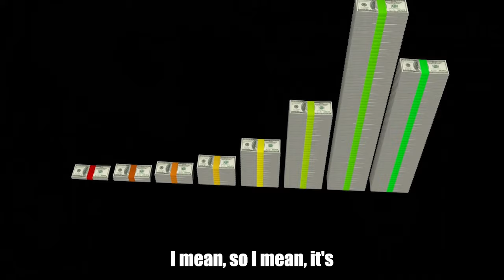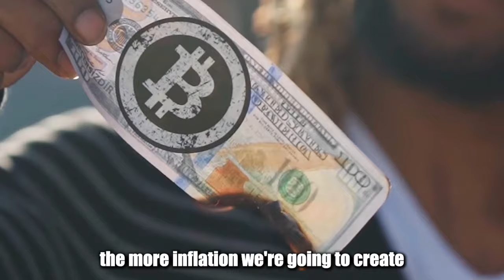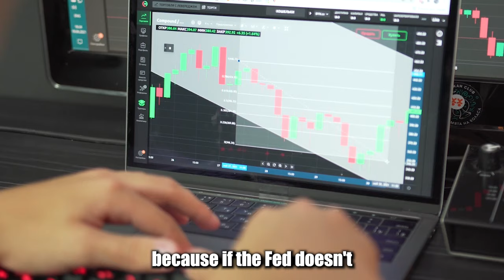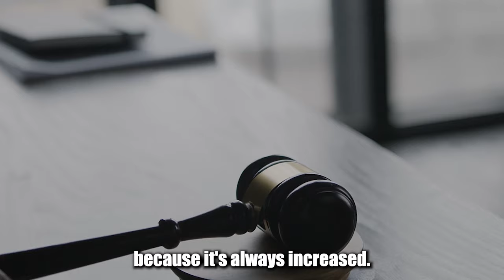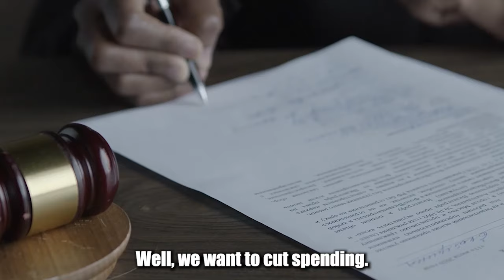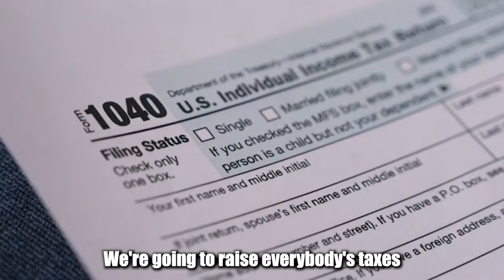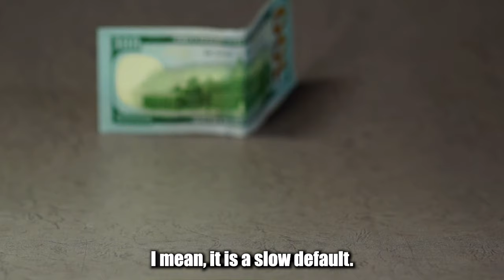Peter Schiff: "THEY'RE NOT GOING TO GET AWAY WITH IT" Warning on Interest Rates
Peter schiff talks about the National Debt, Interest Rates, and the debt payments. he said that we will reach a $1 Trillion Dollar in interest payments of the national debt by next year. because The More Debt We Have, The More Inflation We're Gonna Create, The Higher Interest Rates have to be.